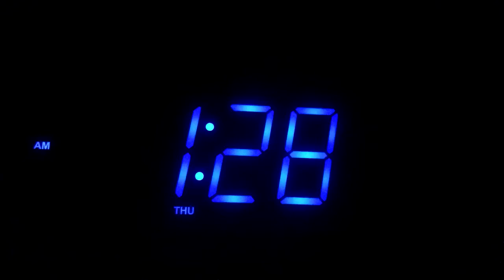TimeLapse of My Clock